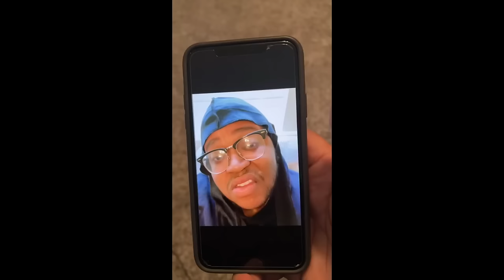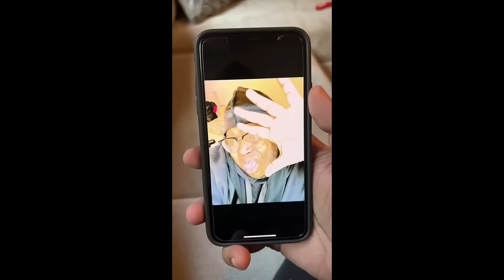TRA RAGS COMPILATION (1 HOUR) [2022-2023]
It's taken some time, but I've finally cooked up a solo Tra Rags compilation. This follows some of his more recent content spanning between 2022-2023. Check the timestamps in the description/comments to know which vid is which! And most of all, make sure to sub to his channel to support more of his videos!

Time Stamp:
00:00 The worst fear about having a daughter
1:01 When you're too insecure for the job
3:42 How Chrisean Rock be jealous over Blueface
5:14 When Batman needs prep time
6:57 Why you cant celebrate birthdays in prison
8:18 Why men hate prostate exams
9:12 When kids see a disabled person
11:04 When you go on Love is Blind
14:21 When you finally get invited to the girls sleepover
15:58 White people watching The Little Mermaid movie trailer
18:39 If your mom had an OnlyFans
21:36 If Fairly OddParents had the wrong main character
23:16 When your girlfriend has a male best friend
25:37 Moms don't understand game chat
27:49 When the weird kids gets into a fight
31:09 The problem with school shooting drills
34:34 Why guys can't have a stud friend
36:47 When you order the wrong meal
38:02 When you get a Christmas card
40:42 When women actually have to approach men
41:58 When you try to date a single mom
44:26 If a hood rapper was fed up with women these days
46:07 When you realize your kid isn't that smart
47:50 When women give gifts to their man
49:39 How women gaslight men to win arguments
51:39 When a guy smokes with a female
53:22 Some things you just cannot allow as a man
54:22 When your approach is wrong
55:34 If The Flash was a menace
56:50 The fear of partying these days
57:43 That one guy who says how he lost his virginity
58:58 When she asks for a picture